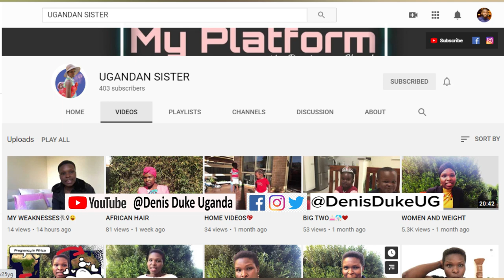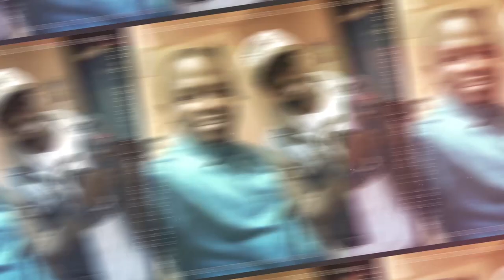Pickpockets Caught On Camera In Kampala City | Strange Evidence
Different Pickpockets attempt caught on Camera..